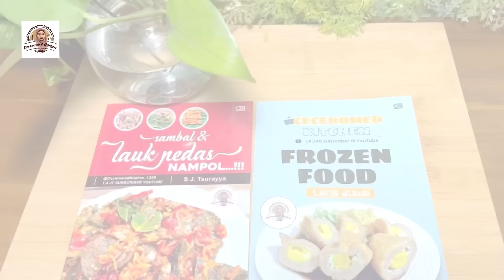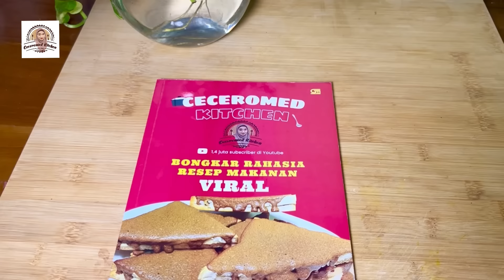SIOMAY AYAM KRIWIL, RESEP SIOMAY PALING APPROVED.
Bahan-bahan siomay ayam kriwil:

900 gram daging ayam tanpa tulang bagian paha campur kulit
1 ikat daun bawang
8 siung bawang putih

2 putih telur
1/2 sdm garam
1/2 sdm gula pasir
1 sdt lada bubuk
1 sdt kaldu ayam bubuk
1/2 sdt micin/MSG
2 sdm kecap asin
2 sdm saus tiram
2 sdm minyak wijen
100 ml air es
200 gram tepung tapioka